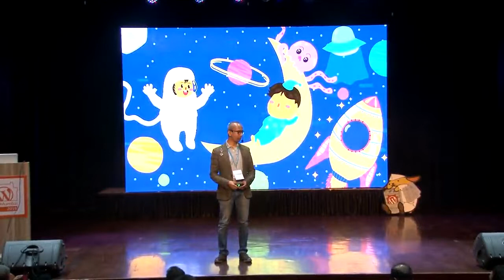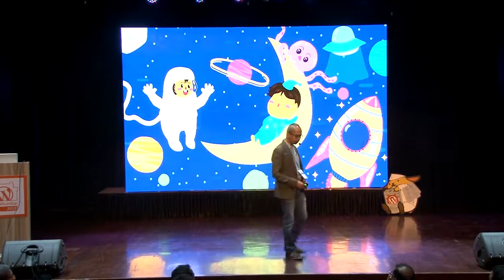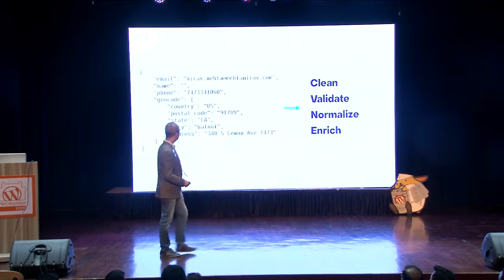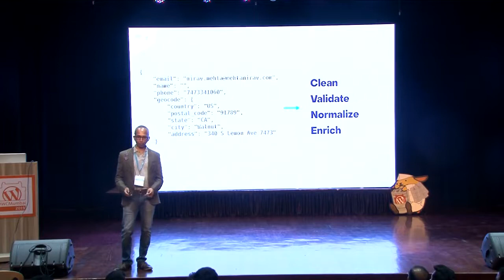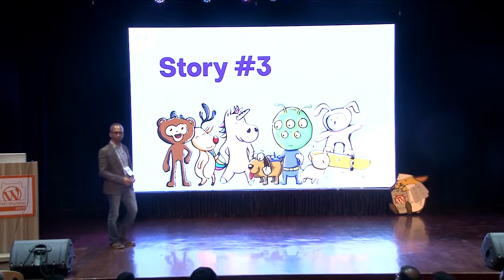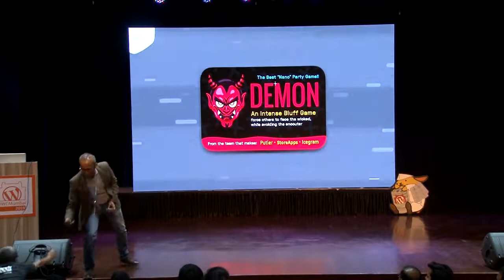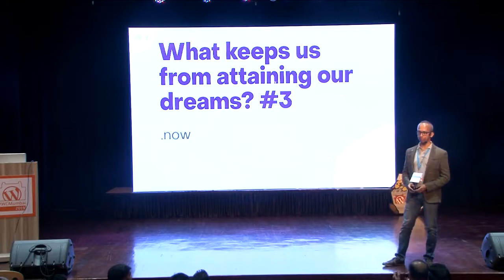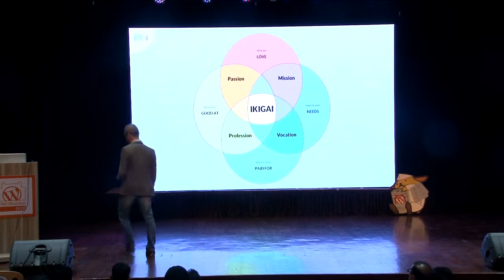Nirav Mehta: Dream Chasing: Unusual lessons in Personal and Business Success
Dream Chasing: Unusual lessons in Personal and Business Success by Nirav Mehta